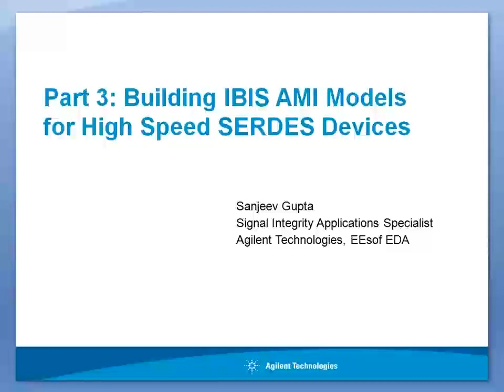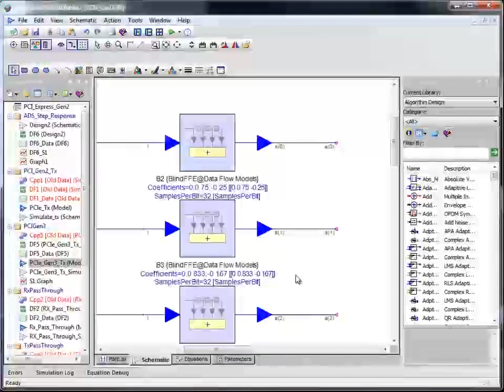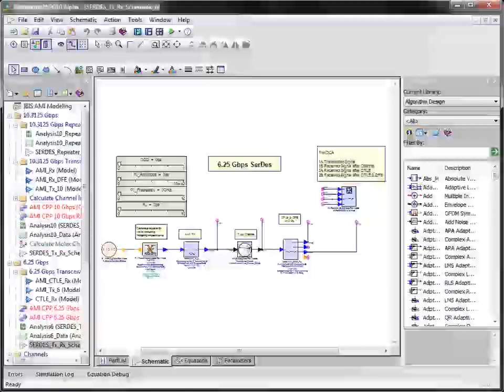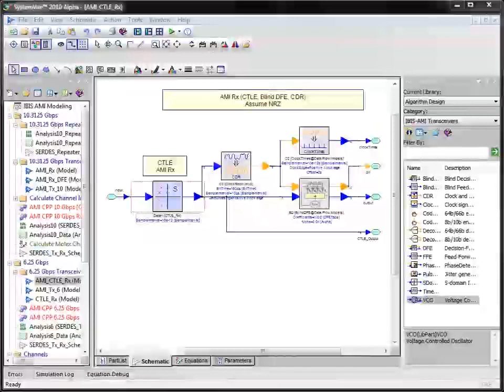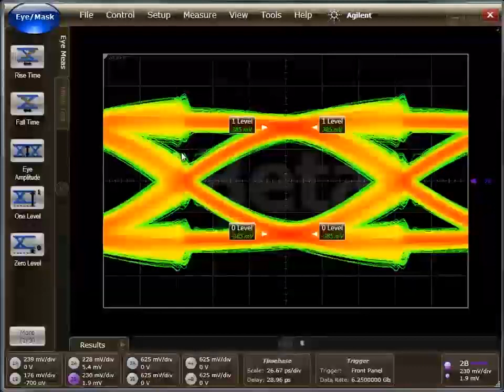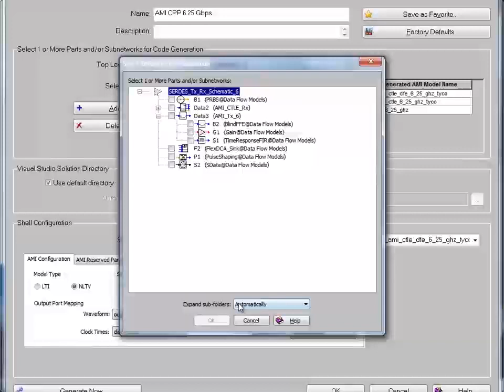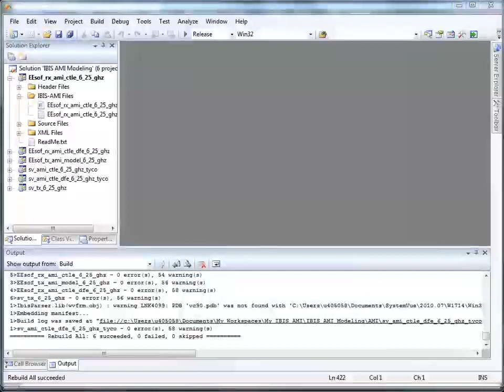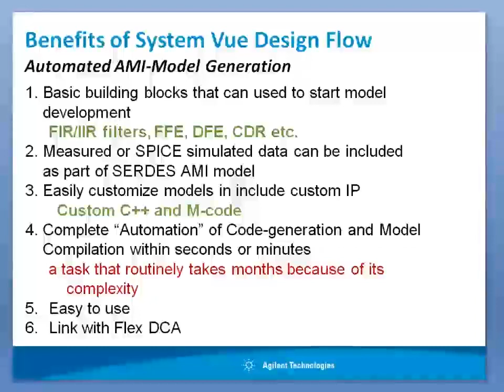IBIS AMI Model Generation Made Easy (Part 3)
This video demonstrates the step-by-step procedure to create SERDES behavioral representation and generation of AMI models. This video is for SERDES vendors and system designer who needed to create AMI models for their devices or create custom TX/RX topologies for channel simulation.